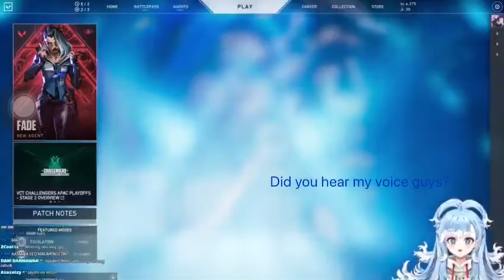kobo cute welcome noise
This is before the scream of agony and pain stream lmao.

her pain stream LUL:

VALORANT】no screaming【Kobo Kanaeru / Hololive Indonesia 3rd Gen】